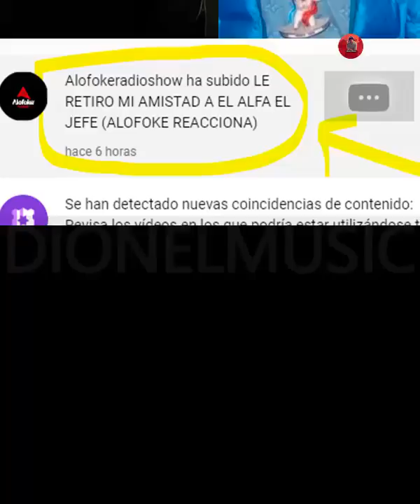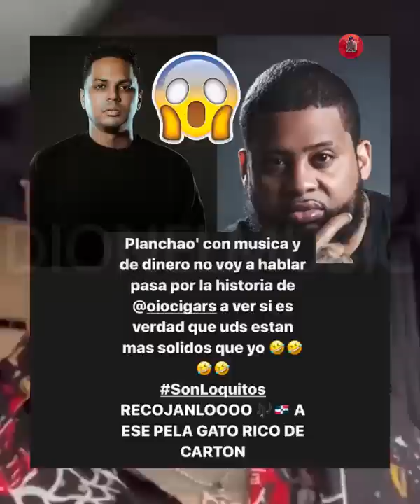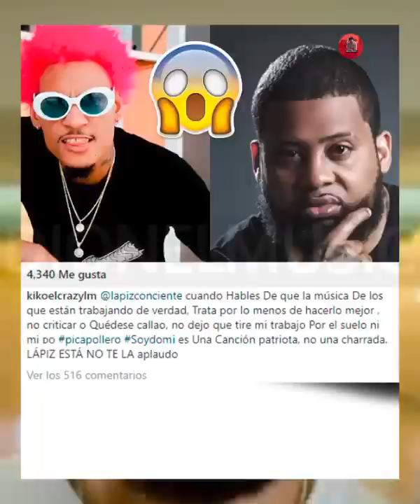ULTIMA HORA! Lapiz conciente le da repuesta letal alofoke por culpa del alfa😲Rochy se compra cadena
Lapiz conciente le da repuesta letal alofoke por culpa del alfa😲Rochy se compra cadena